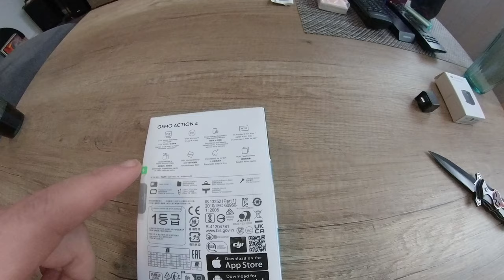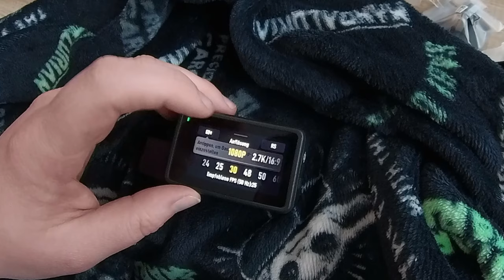DJI Osmo Action 4 plus Mic Adapter Unboxing